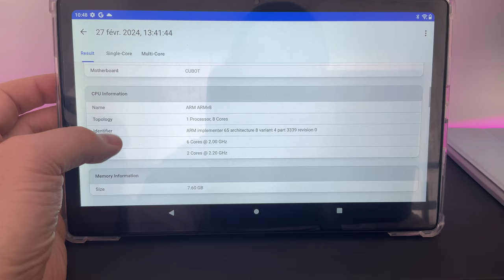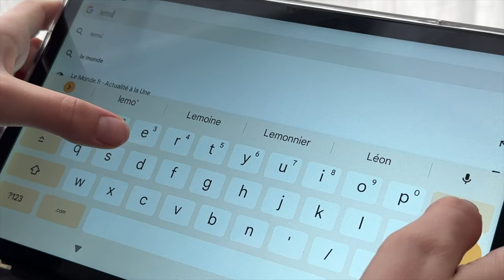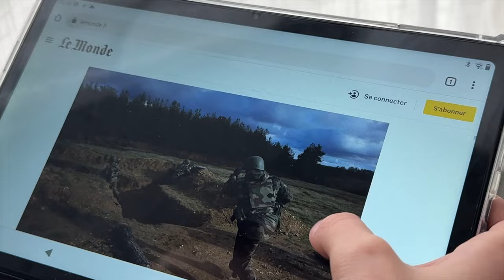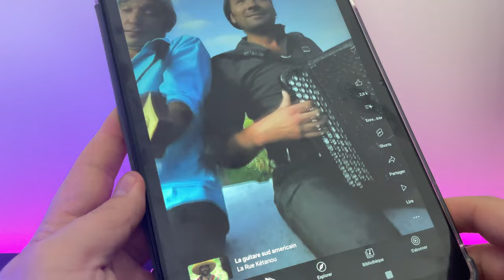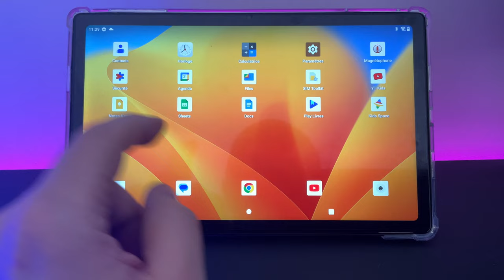Test Cubot Tab50 une tablette pas chère de 10.4'' sous Android 13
Je teste la TAB 50 de Cubot, une tablettre d'entrée de gamme sous Android 13.